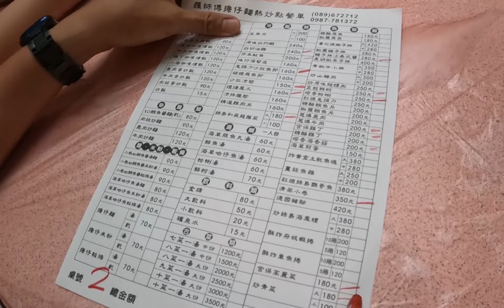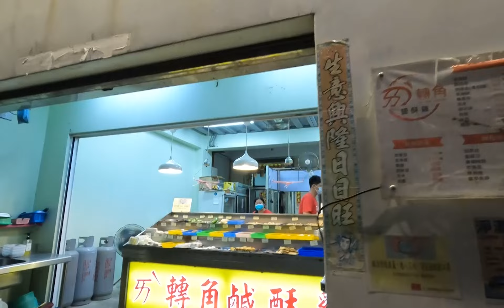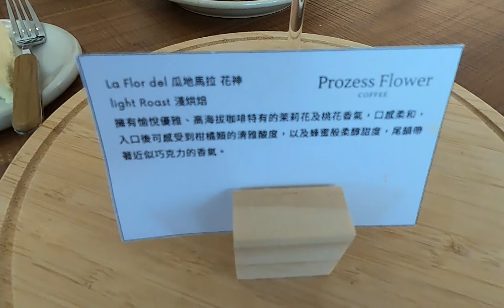【福哥與阿美】每年必去! 超Chill綠島潛水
一個關於一對夫妻黨的生活頻道
分享日常趣事、冒險挑戰、旅遊體驗